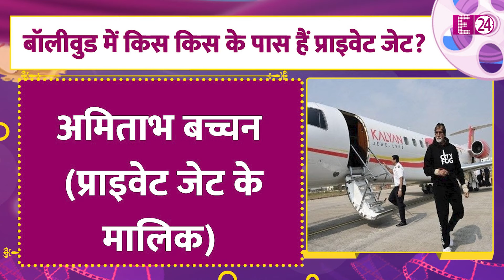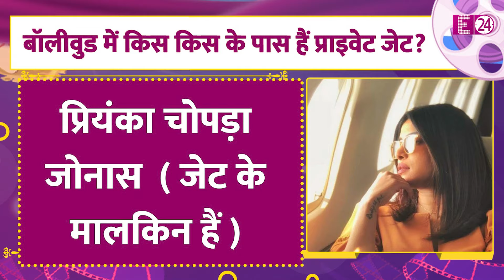बॉलीवुड के कौन-कौन से सितारे सचमुच प्राइवेट जेट के मालिक हैं ? कईयों ने तो खरीद के बेच दी